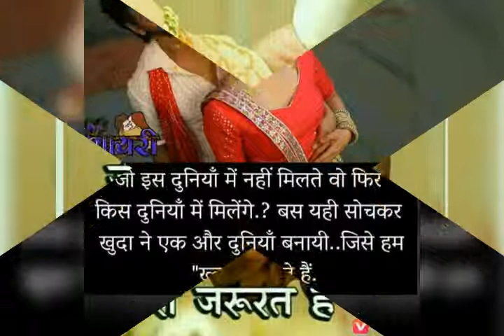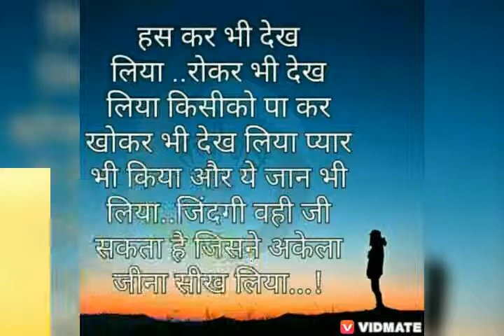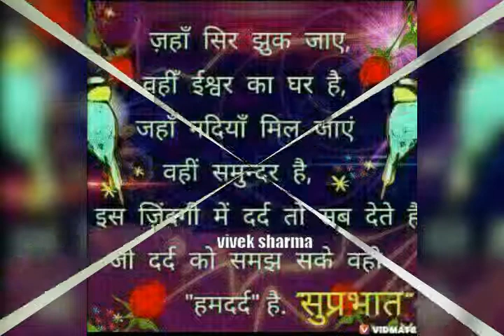Manish Aarya allahabad edited videos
Sad videos all in one sayari